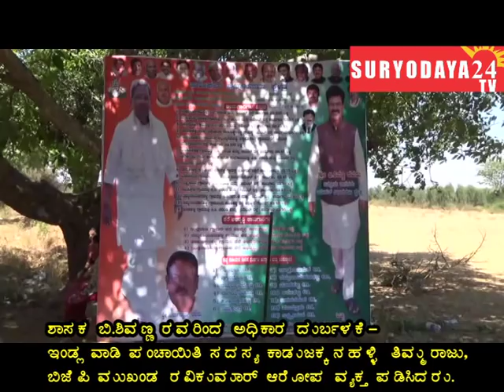ಶಾಸಕ ಬಿ.ಶಿವಣ್ಣರವರಿಂದ ಅಧಿಕಾರ ದುರ್ಬಳಕೆ- ಇಂಡ್ಲವಾಡಿ ಗ್ರಾಮ ಪಂಚಾಯಿತಿ ಸದಸ್ಯ ಕಾಡುಜಕ್ಕನಹಳ್ಳಿ ತಿಮ್ಮರಾಜು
ಶಾಸಕ ಬಿ.ಶಿವಣ್ಣರವರಿಂದ ಅಧಿಕಾರ ದುರ್ಬಳಕೆ- ಇಂಡ್ಲವಾಡಿ ಗ್ರಾಮ ಪಂಚಾಯಿತಿ ಸದಸ್ಯ ಕಾಡುಜಕ್ಕನಹಳ್ಳಿ ತಿಮ್ಮರಾಜು ಹಾಗೂ ಬಿಜೆಪಿ ಮುಖಂಡ ರವಿಕುಮಾರ್ ಆರೋಪ ವ್ಯಕ್ತ ಪಡಿಸಿದರು